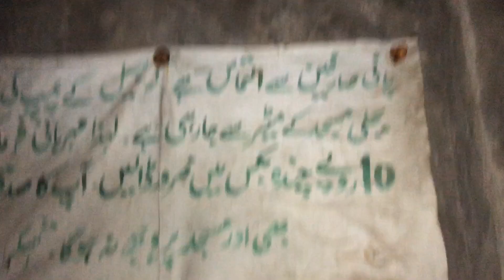Ya kon haa 🤨 mujha pata ha | Yan’s vlogs